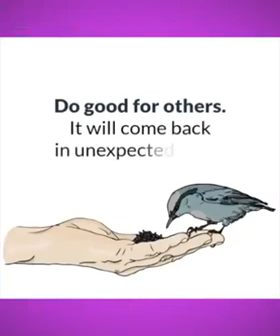Motivational story - Help others